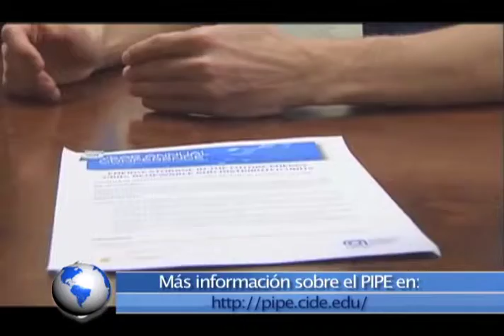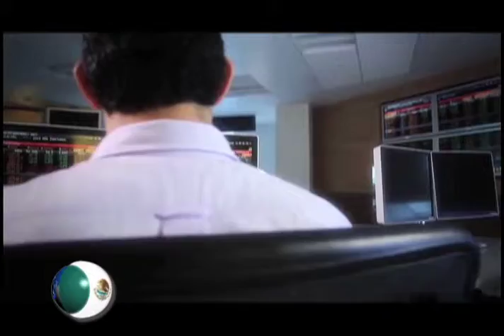Horizonte Latinoamericano 231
Esta es la emisión Doscientos treinta y uno de Horizonte Latinoamericano, una producción original del Instituto
Latinoamericano de la Comunicación Educativa (ILCE)
Horizonte Latinoamericano es un informativo semanal de 5 minutos, con un formato multiventana (internet, televisión, radio, redes sociales), que tiene por objetivo difundir lo más relevante en términos de cultura, educación, ciencia, ecología y tecnología de Latinoamérica, del propio ILCE y del mundo.

Además de difundir las actividades y proyectos de los ministerios de educación y cultura de los 14 países latinoamericanos integrantes del Instituto. Horizonte Latinoamericano se transmite a lo largo de la programación de los Canales de la RED EDUSAT ILCE (canales 13, 15 y 16) en diferentes horarios.

Los temas que hoy se abordan son:

- Programa Interdisciplinario sobre Política y Practicas Educativas (PIPE)
- Premio Mundial de Alimentación 2014
- Convenio de Colaboración entre la UDUAL y el ILCE
- Javier Marín

Facebook: Horizonte Latinoamericano / Link directo:
Categoría Educación Licencia Licencia estándar de YouTube